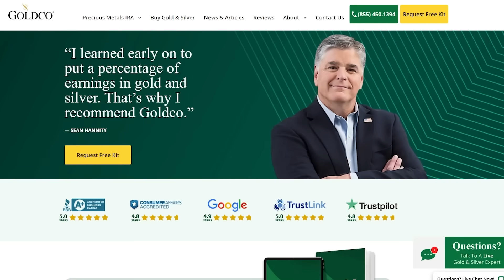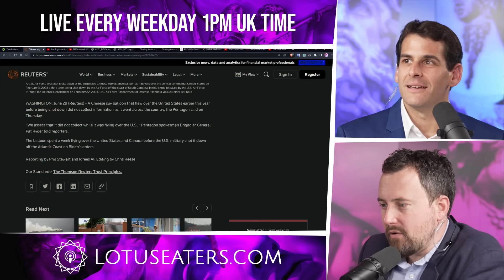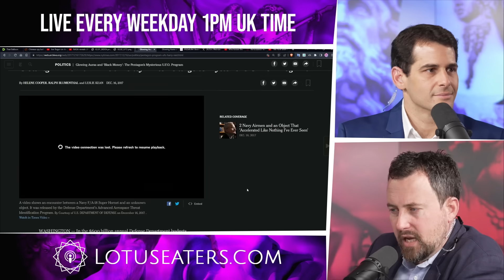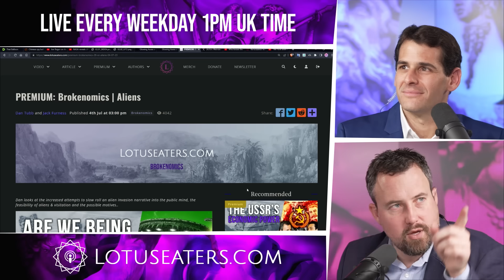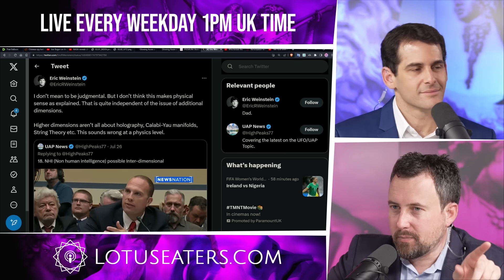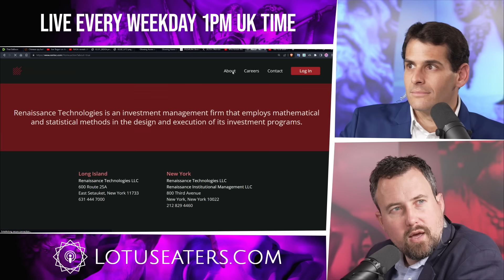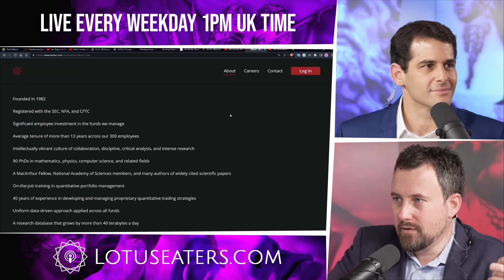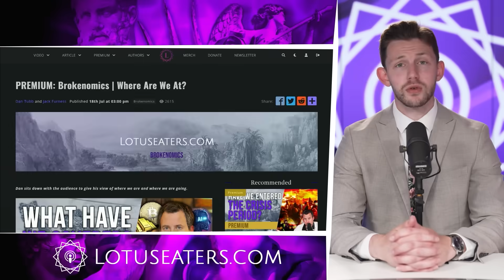Balloons, Aliens & Psyops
Protect your savings, and you could get $10,000 or more in free silver to do it